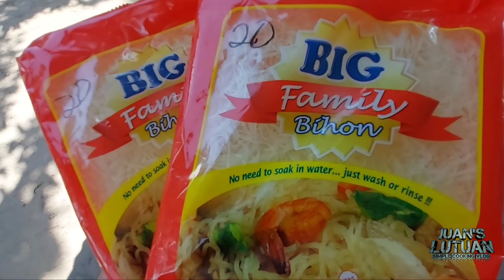PANCIT BIHON/ Cooking BIHON in a Very Simple Way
Hello2 everyone!!!Please watch our 2nd video!!😁, Bihon kayo jan pangmeryenda.ENJOY and Thank you.

We are always open for suggestions.🙂, just put your suggestions in the comment section.